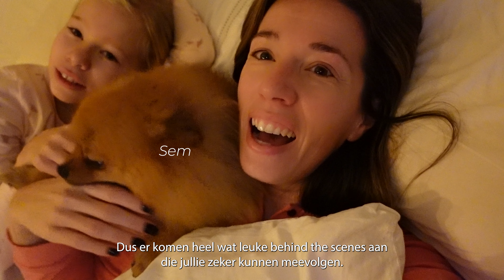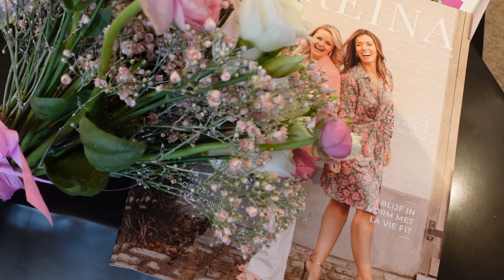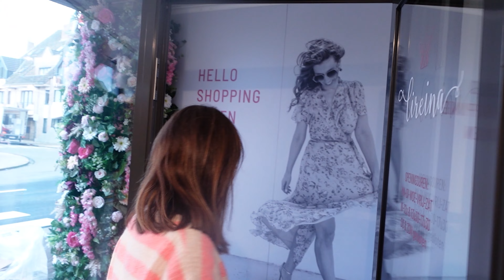LIREINA TV JANUARI - The one where we kick it off!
De eerste maand Lireina TV... eentje waarin we bezig waren met de solden, met de voorbereidingen voor het gloednieuwe Lireina Magazine, het Feestweekend voorbereiden en nog zoveel meer. :-)